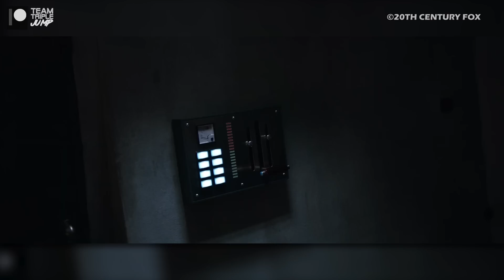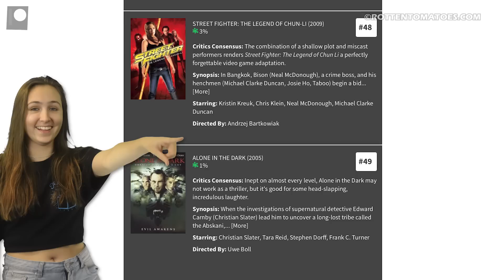10 Video Game Characters That Movies Got Completely Wrong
Today we’re taking a look at several instances of Hollywood getting it really wrong when it comes to the characterisation of some of our favourite gaming icons. Whether it’s bad acting, writing, or just a complete misunderstanding of who these characters are as people, any example of a film that has missed the mark when it comes to bringing beloved personalities to life is welcome here. They’re not all awful movies, though several of them are worse than most. From Nathan Drake in Uncharted to Mewto in Detective Pikachu here are 10 Video Game Characters That Movies Got Completely Wrong!

VO: Ashton Matthews (@ScrambledAshton)
Script: Cat Elliot (@cat_elliott_)
Video Editor: Anthony Hambling (@anthambling)